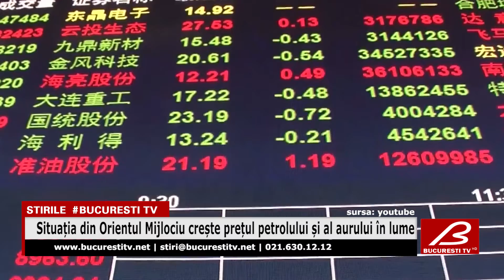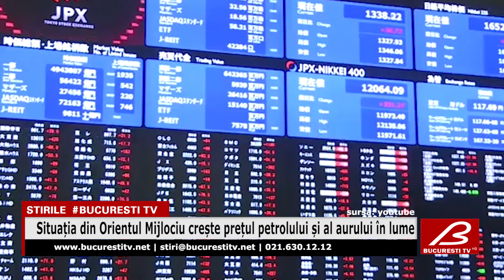Situația din Orientul Mijlociu crește prețul petrolului și al aurului în lume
Intensificarea tensiunilor dintre Iran şi SUA a dus la majorarea prețului petrolului.
Indicele principal al bursei de la Tokyo a închis şedinţa la cea mai scăzută valoare consemnată de la începutul lunii decembrie a anului trecut.
Bursele chineze înregistrau şi ele scăderi puternice, în special cea de la Hong Kong.
Organizaţia Ţărilor Exportatoare de Petrol va răspunde la orice posibil deficit în aprovizionarea cu petrol, dar are totuşi unele "limite", a precizat miercuri ministrul Energiei din Emiratele Arabe Unite.
Cu toate acestea, oficialii OPEC au trasmis, într-un mesaj adresat preşedintelui SUA, că această organizație nu poate să fie unicul responsabil pentru menţinerea stabilităţii pe piaţa petrolului.
Pe fondul creşterii îngrijorărilor cu privire la situaţia din Orientul Mijlociu, investitorii s-au îndreptat spre yenul japonez. Drept urmare, dolarul american a coborât la cea mai scăzută valoare din ultimele trei luni în raport cu moneda japoneză.
Totodată, cotaţia aurului a trecut miercuri pragul de 1.600 de dolari pentru o uncie, pentru prima dată în mai mult de şase ani.
Gramul de aur s-a scumpit miercuri și în România, până la o valoare record de 218,24 lei/gram.
Pe de altă parte, leul s-a depreciat ușor atât față de euro, cât și față de dolar și francul elvețian.

Acivează-ți notificările !
Multumim!!!